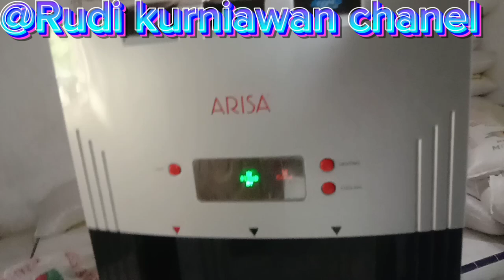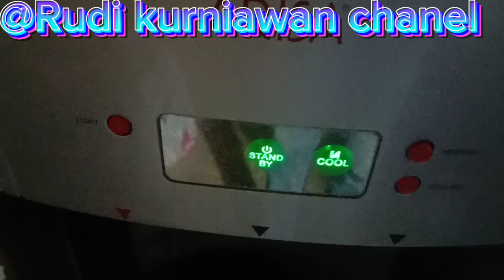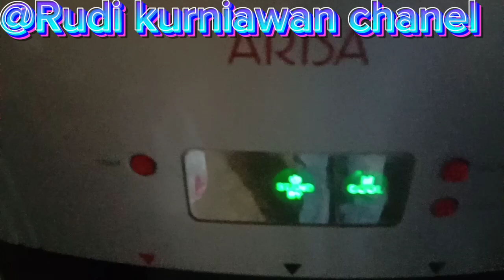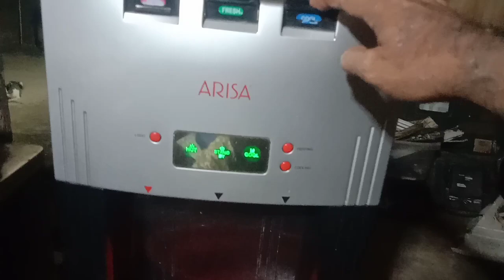PERBAIKAN DISPENSER GALON BAWAH TIDAK DINGIN,INDIKATOR KEDIP-KEDIP.